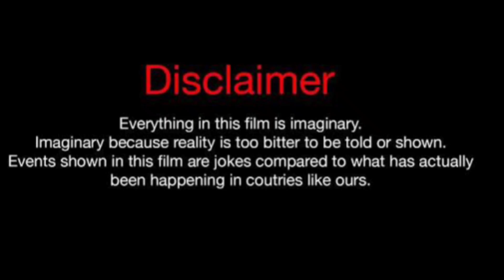Simone Vs Blake Sparkles (kountry Wayne member) Real Life Partners 2023